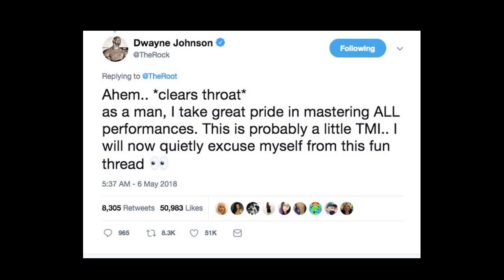Dwayne 'The Rock' Johnson brags about his top notch oral game after DJ Khaled confesses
watch the latest hollywood gossip.